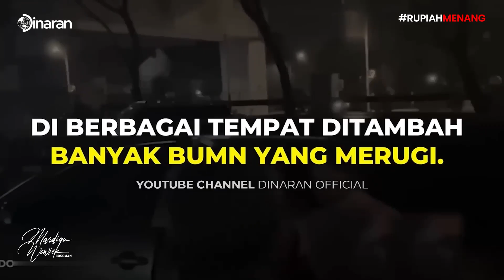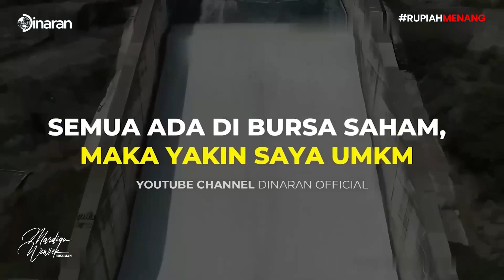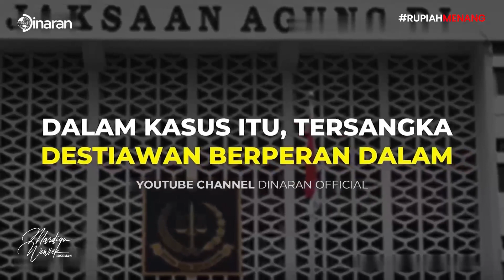CEKIK SWASTA!! SKANDAL KORUPSI WASKITA, MENGGALI FAKTA MENGEJUTKAN !!- Mardigu Wowiek